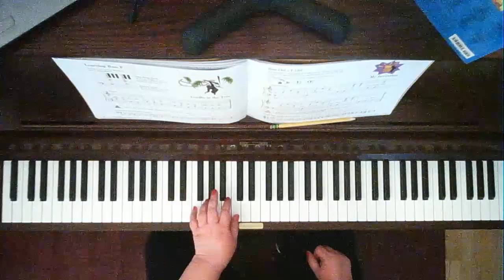Gorilla in the Tree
from Piano Adventures Primer Lesson Book by Nancy and Randall Faber